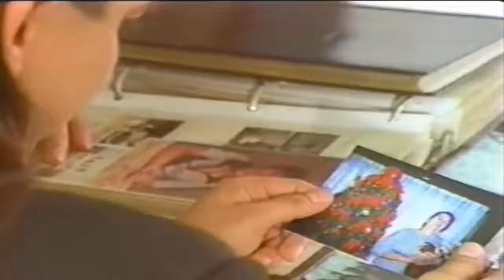cómo te extraño. Pete Astudillo. vídeo oficial.